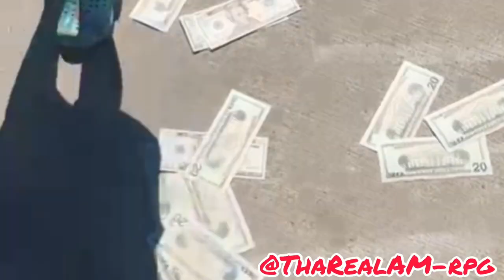ThaRealAM // Choke (Official Music Video)-Grand Rapids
No copyrights